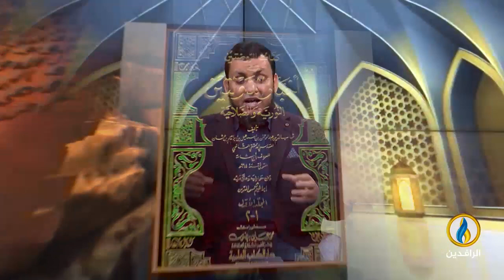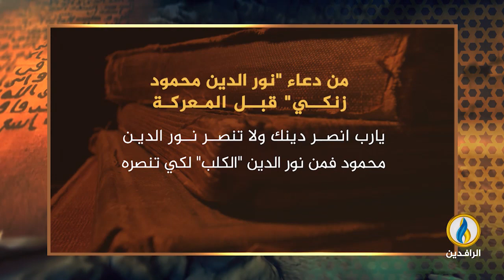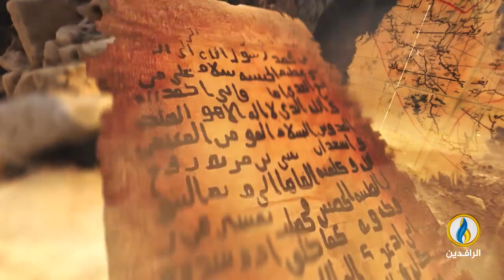في_أروقة_رمضان | فتح حارم وأسر الملوك